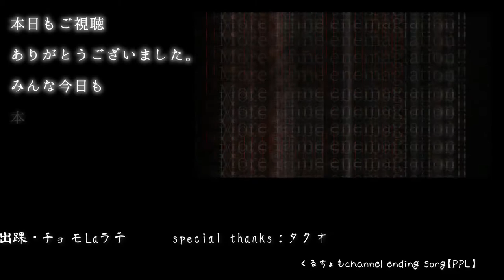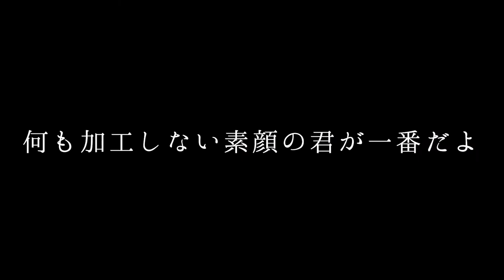SNSで流行ってる「FaceApp」でお互いを最悪にしよう対決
現在、SNS上でみんながやってる「Face App」というアプリ。

それは人の性別や年齢を変えた写真が簡単に作れちゃう優れもの。

SNS上では皆様　良い方向に加工されてる方が大半ですが、
今回クルチョモchannelでは逆を行きまして、

「お互いを最悪に加工しよう対決」
を敢行！！

どこまで悪く出来るか、
３作品づつ作り　キャッキャしてみました。

こういった遊び方も面白いですね！

皆様も是非FaceAppで仰天チェンジしてみてはいかがでしょうか。

新たな自分に出会えるかも知れません。